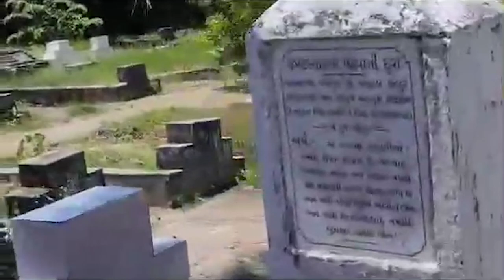Lindi Kabrastan Visit Zaitun Kismayuwalla Nov 2023